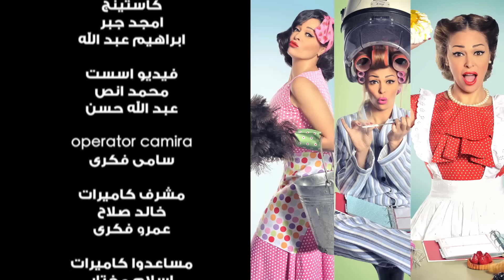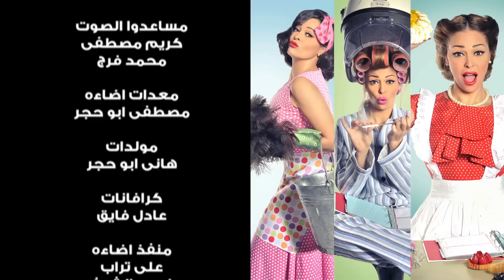مسلسل يوميات زوجة مفروسة أوي الحلقة |20| Yawmeyat Zawga Mafrosa Awy Episode HD